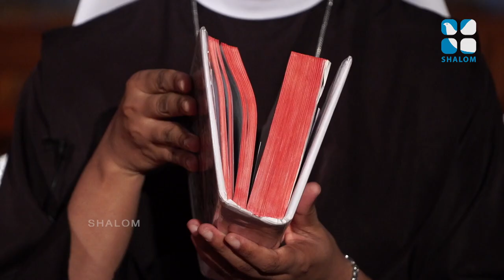ഈ ചിരിക്കുപിന്നിൽ ഒരൊറ്റ കാരണം | Divya karunyamayi Ennil Vazhum | Sr Merlin Paul | Kester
Singer : Kester
Lyrics : Kiran Raphael
Orchestration : Keerthana Berny